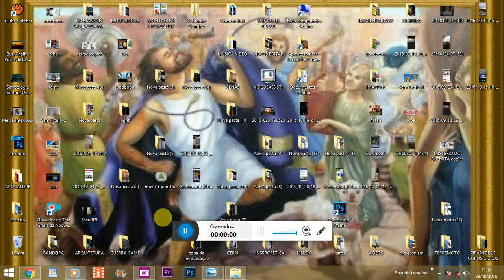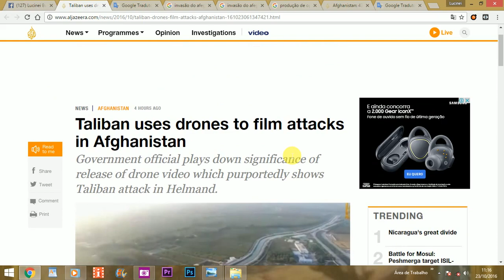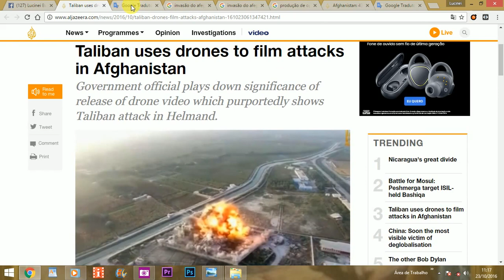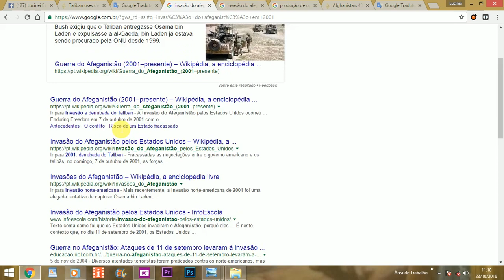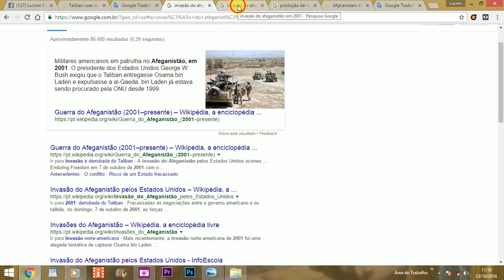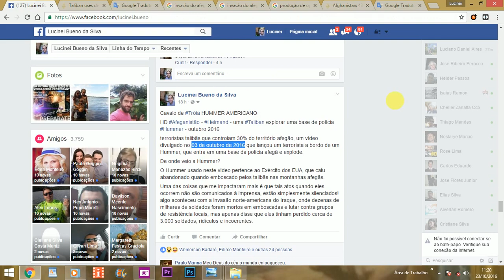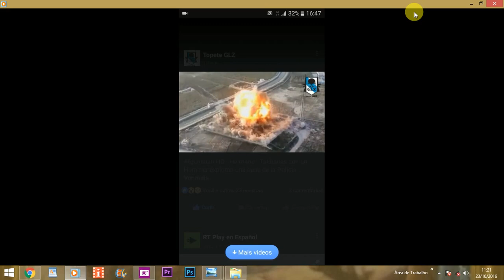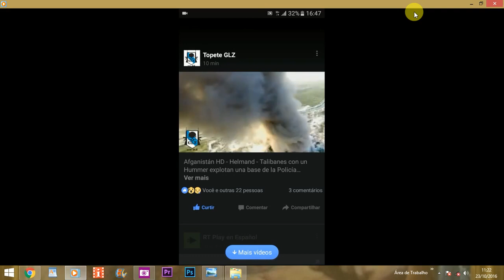ATAQUE CONTRA O IMPÉRIO DO MAL Ataque do talibã filmado com drone a luta pelo ópio Outubro 2016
Ataque do talibã fiomado com drone
 Outubro 2016
A luta pelo Ópio